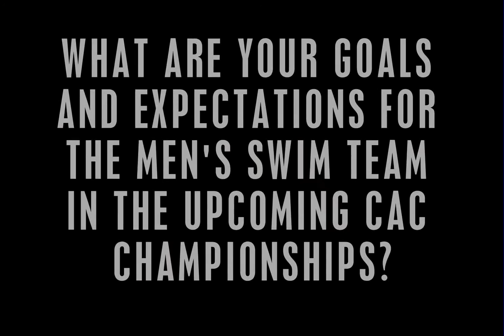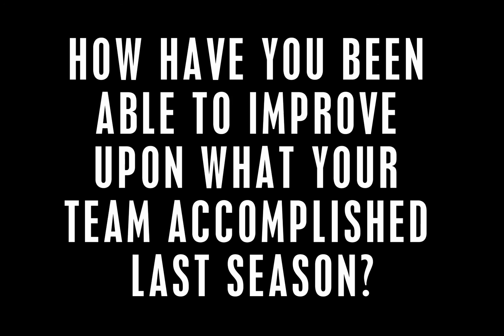Justin Anderson Men's Swimming CAC Championship Preview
Justin Anderson Men's Swimming CAC Championship Preview Interview